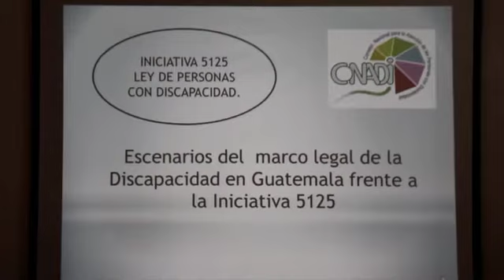BONO DISCAPACIDAD SAN MARCOS